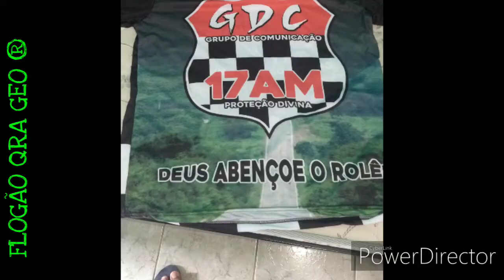Não custa nada tentar Flogão Qra Geo